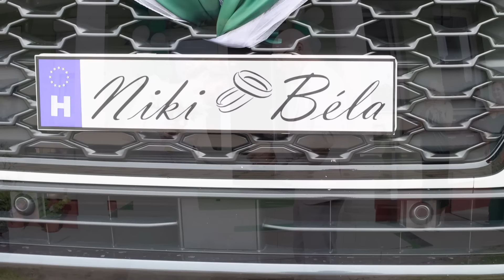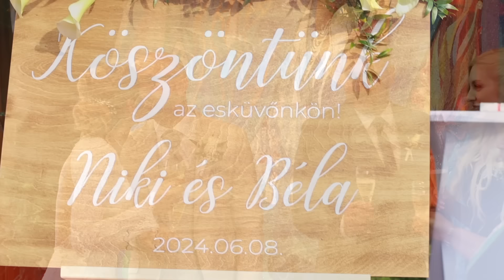Niki & Béla - wedding highlight esküvői videó - 2024.06.08